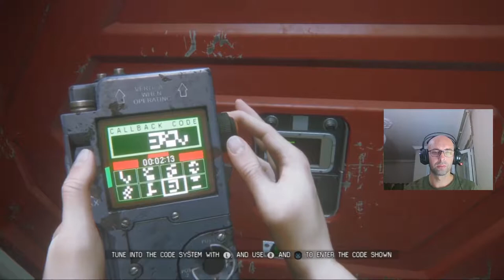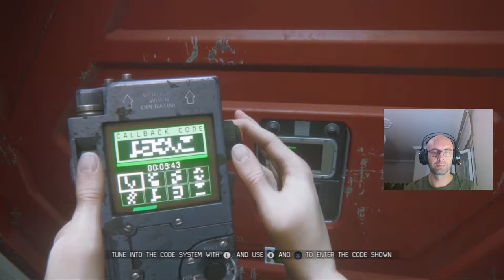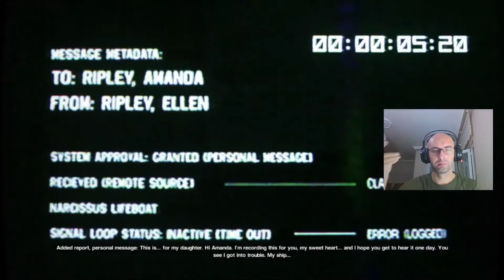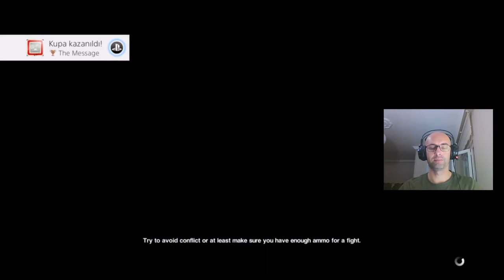SESİNİ DUYMAK GÜZELDİ SEVGİLİ ELLEN RIPLEY | Alien: Isolation #24 | PS4